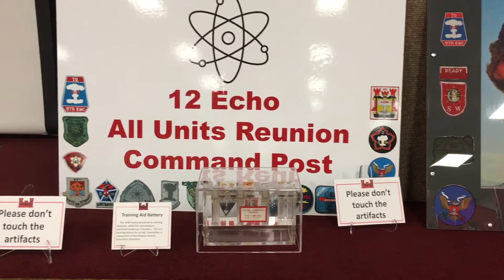ADM items on display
Items on display at the reunion dinner in Fort Leonardwood's museum